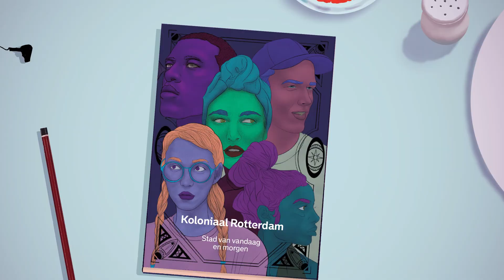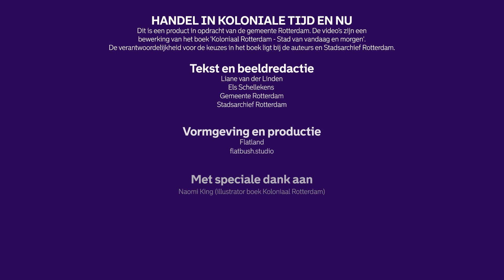Handel in koloniale tijd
Het koloniaal en slavernijverleden van Rotterdam werkt nog op verschillende manieren door in onze stad. Deze animatie vertelt je er meer over. Heb je behoefte aan meer informatie? In het boekje 'Koloniaal Rotterdam - Stad van vandaag en morgen' kun je meer lezen. Het boekje is gratis af te halen in de bibliotheek of als PDF te downloaden
Hoe meer we weten van ons gedeelde verleden, hoe beter we de toekomst kunnen maken.